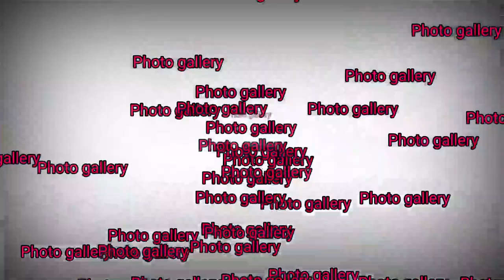Panja vaishnav tej lifestyle || House, family, friends, childhood photos etc....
Panja vaishnav tej lifestyle in ultimate stars channel.
Vaishnav tej house, age, family, friends, childhood photos, etc.